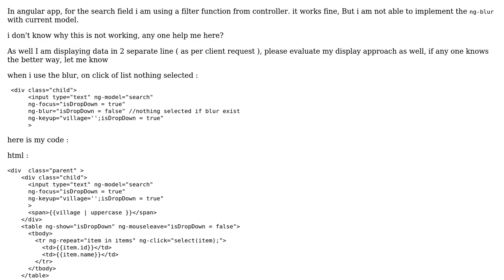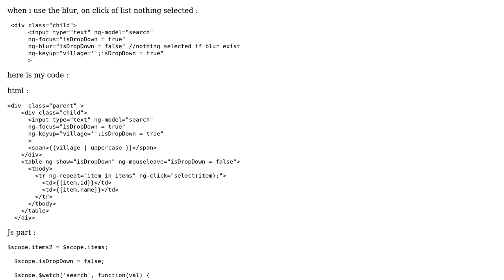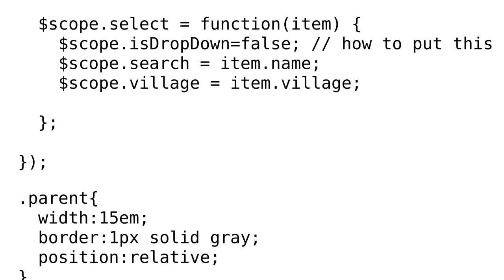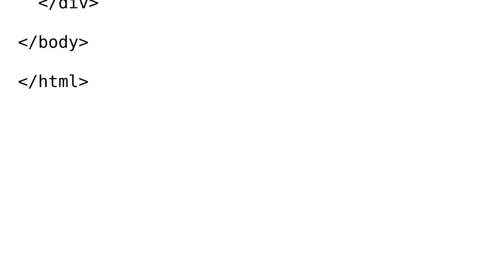`ng-blur` - not wroking as per expected on drop down box (2 Solutions!!)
`ng-blur` - not wroking as per expected on drop down box

With thanks & praise to God, and with thanks to the many people who have made this project possible! | Content (except music & images) licensed under CC BY-SA | Music | Images & others | With thanks to user zeeshan Qurban user user2024080 user Stark Buttowski and the Stack Exchange Network Trademarks are property of their respective owners. You are responsible for your own actions.